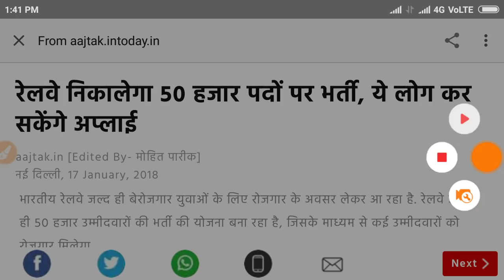Railway Asm Sm GG Tc Tte 50000 vacancy coming soon 2019 Latest Update